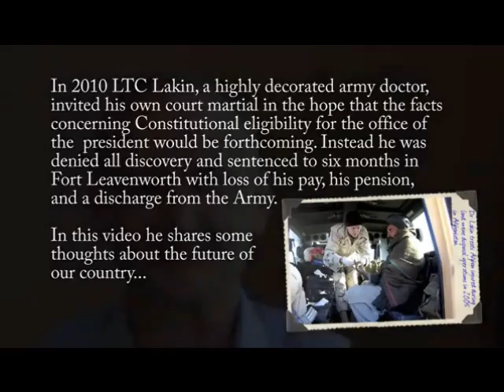LTC Terry Lakin: Congress Needs to Address Obama's Eligibility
LINKS: LTC Terry Lakin: Congress & Supreme Court Need to Address Obama's Eligibility; Birth Certificate Must be Validated; Media Needs to be held accountable to investigate